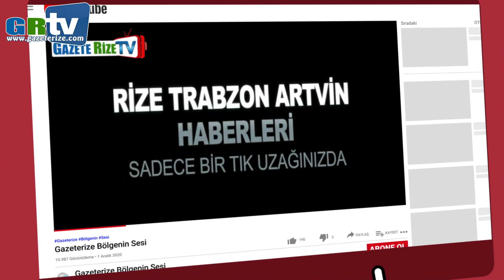Heyelanda evine toprak dolan vatandaş Pencereyi açınca gördüm ki dünya gitmiş